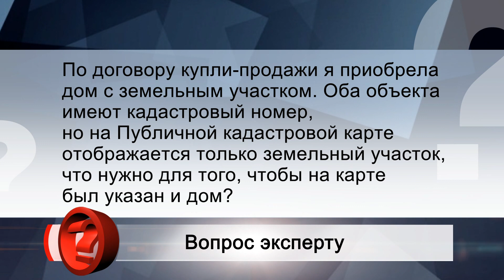Вопрос эксперту – Если объекта нет на кадастровой карте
ЭКСПЕРТ:    Андрей Парамонов - Заместитель директора филиала Роскадастра по Республике Татарстан

Вопрос:
По договору купли-продажи я приобрела дом с земельным участком. Оба объекта имеют кадастровый номер, но на Публичной кадастровой карте отображается только земельный участок, что нужно для того, чтобы на карте был указан и дом?
Ответ:
Публичная кадастровая карта (ПКК) представляет собой online-сервис, воспроизводящий общедоступные сведения об объектах недвижимости, внесенные в реестр недвижимости. Причин отсутствия объекта на ПКК может быть несколько. Во-первых, если у объекта недвижимости отсутствуют координаты, то есть, не было проведено межевание земельного участка и его площадь является «декларированной», или не установлены границы зданий и сооружений на местности, то такой объект не отразится на ПКК, так как сведения о соответствующем местоположении отсутствуют в ЕГРН. Такая ситуация зачастую бывает, если объект недвижимости был давно внесен в реестр недвижимости в качестве ранее учтенного, либо когда отсутствовало требование о подготовке техплана с наличием координат объектов.
Чтобы это исправить, достаточно обратиться в Роскадастр для подготовки документации. Далее собственнику необходимо обратиться в Росреестр с заявлением и подготовленными документами. Госпошлина за такие действия не предусмотрена. После проведения кадастрового учета в течение 1-2 раб. дней сведения на ПКК также будут изменены.
Если координаты у объекта недвижимости имеются, но на ПКК он отсутствует, это может свидетельствовать о наличии технической ошибки. В таком случае после инициирования правообладателем обращения в Росреестр, сведения на ПКК о соответствующей объекте недвижимости актуализируются и приводятся в соответствие с ЕГРН.